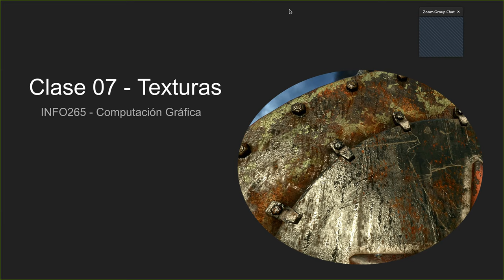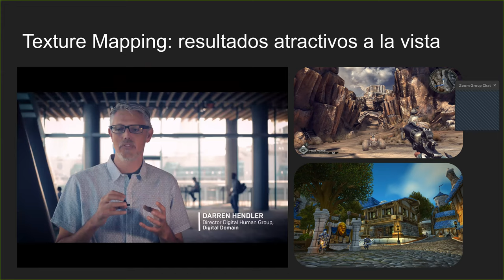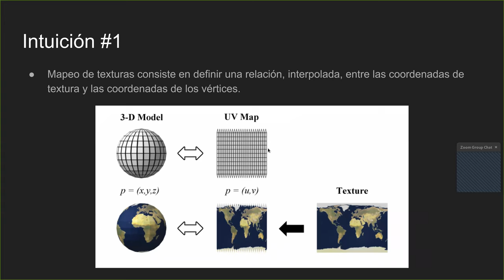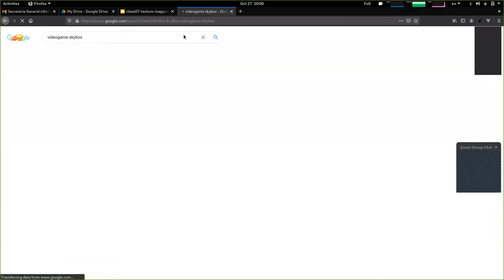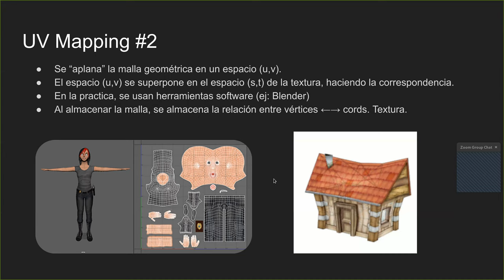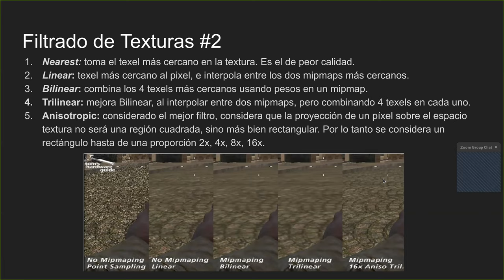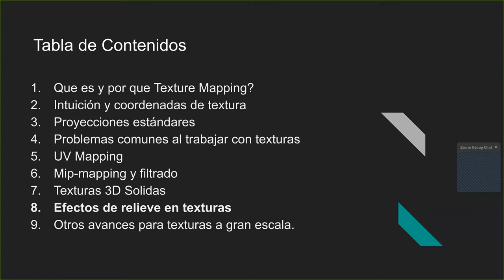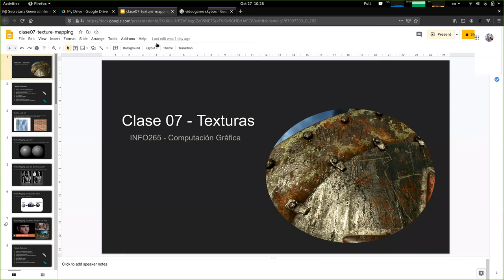[INFO265-2020] Clase 08 - Mapeo de Texturas